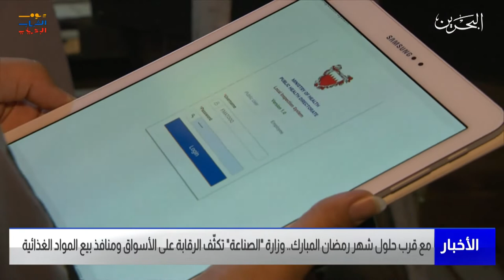البحرين مركز الأخبار : مع قرب حلول شهر رمضان المبارك وزارة الصناعة تكثّف الرقابة على الأسواق